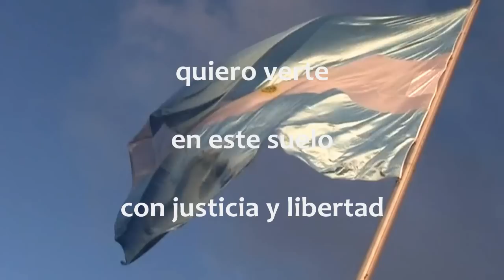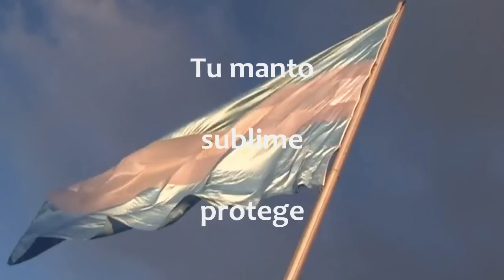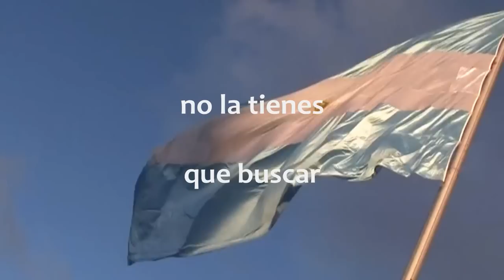MI BANDERA ES ARGENTINA - Rubén Giménez (letra)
MI BANDERA ES ARGENTINA

L y M: Rubén Giménez

Tan pura, tan clara, radiante
vas soltándote a volar
abriendo tus alas
desplegando tus colores
de pureza celestial.

Cantando, sintiendo, te sigo
con mis ojos a tu altar
altiva, flameante
quiero verte en este suelo
con justicia y libertad.

Mi bandera esta en el cielo
no la tienes que buscar
mi bandera es el reflejo
de los hombres con lealtad.
Que nos une, nos provoca
sentimientos de hermandad
Argentina es libertad.

Tu manto sublime protege
A esta tierra sin igual
Tu blanco y celeste
En el rostro de los Héroes
De Malvinas vivirá.